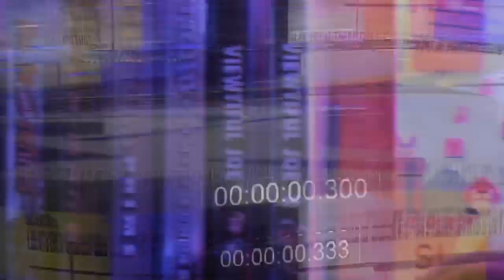Super Mario World I Super Nintendo I Gameplay Video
Chaos Blur streams some exciting Super Mario World in a surprisingly Retro stream in a non-Retromania situation! Check it out!